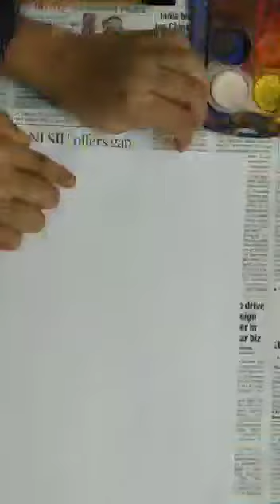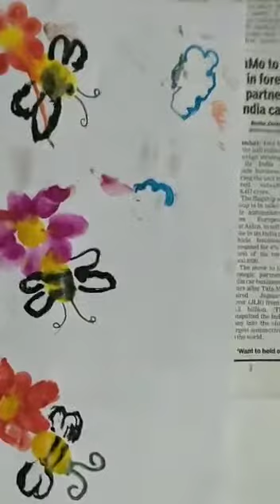How to do a easy nature painting using fingers